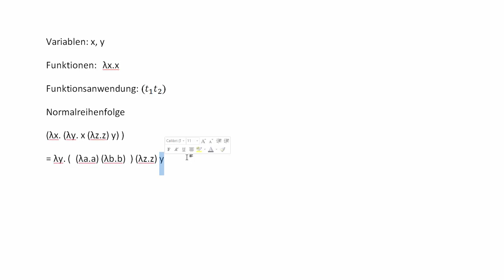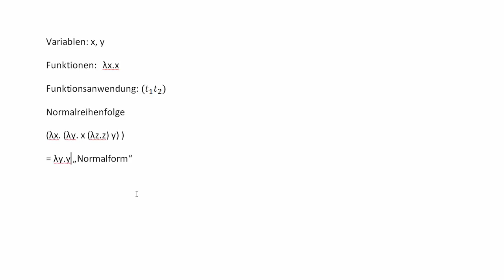Lambda Kalkül #4 - Normalreihenfolge und Normalform - Theoretische Informatik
In diesem Tutorial erkläre ich euch, was die Normalform ist und wie man sie erreicht.